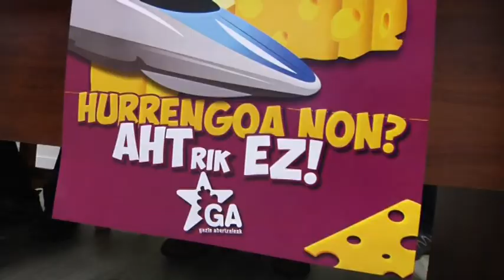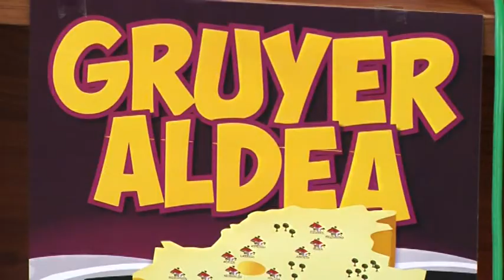Gazte Abertzaleak-ek AHTren lanetako “txikizioa” salatu du